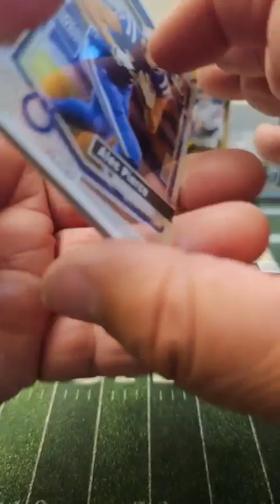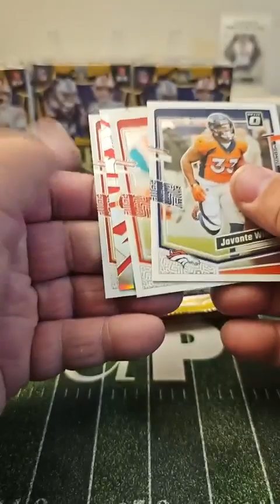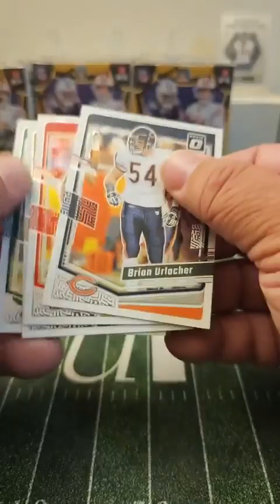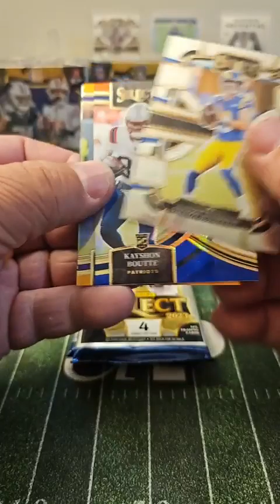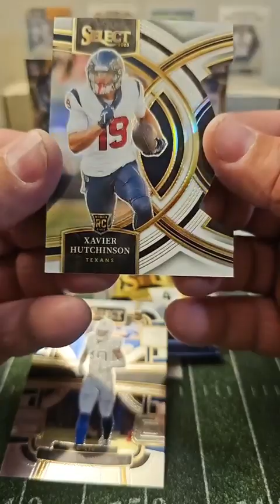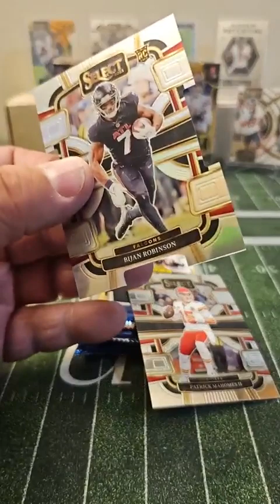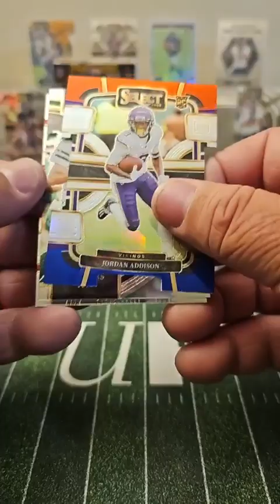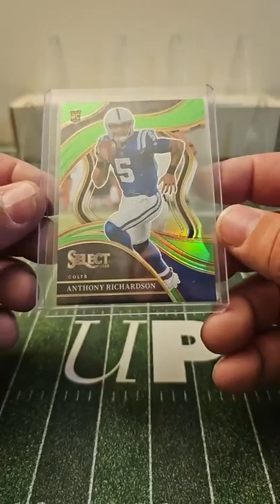Facebook #228 6x 2023 Select Blaster & 2x 2023 Optic Retail Box PYT Break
Super NICE AR15 Rookies!!!